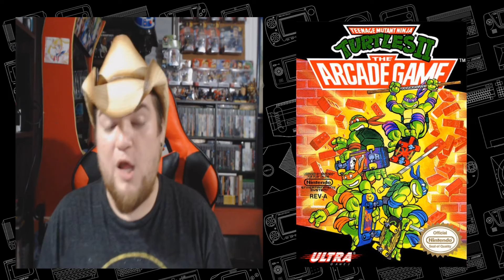Las Tortugas Ninja 2 (TMNT 2 The ARCADE GAME) - Los mejores Trucos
Los mejores trucos para este juegazo que es uno de los grandes del NES y del Arcade.

Sigue a Retro Gamer Mx para más contenido